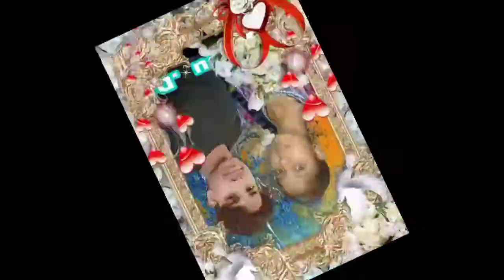kaise bhulau tera name re dharmendra babua कैसे भुलाऊ तेरा नाम Dharmendra Babua sad song